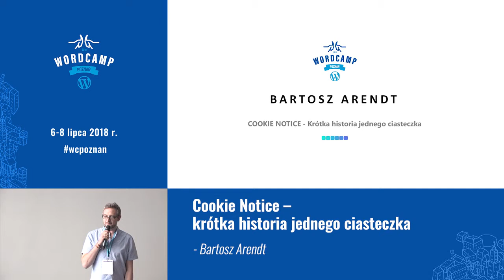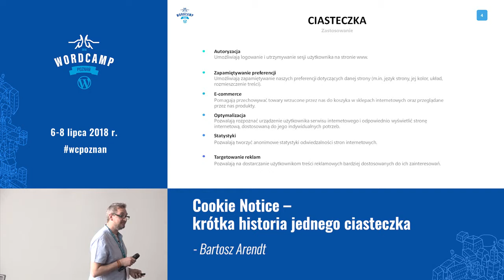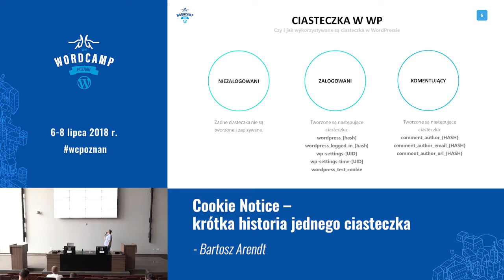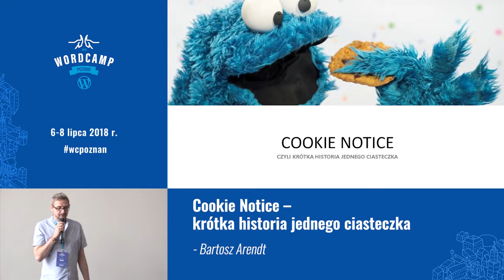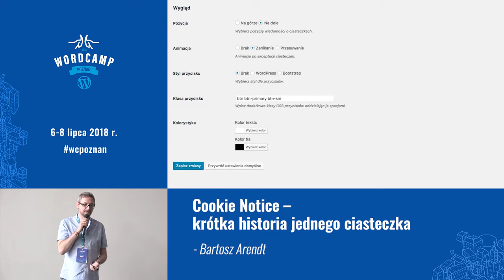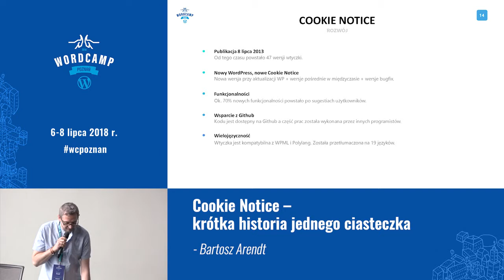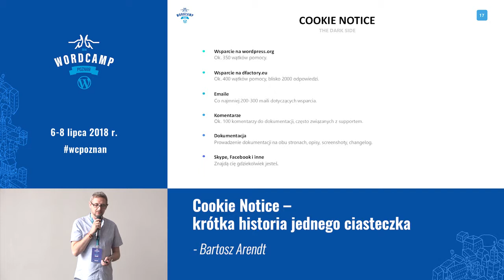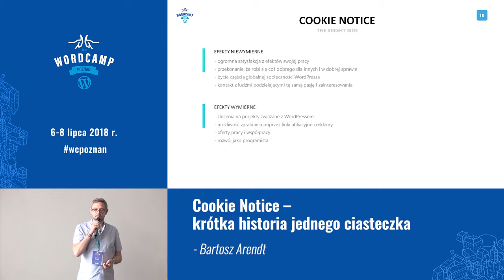Bartosz Arendt: Cookie Notice - krótka historia jednego ciasteczka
Usłyszymy o wtyczce Cookie Notice od momentu powstania, pomysłu do dzisiaj, czyli etapu w którym jest to najpopularniejsza wtyczka do obsługi ciasteczek na WordPressie, wykorzystywana na ok. 500 tysiącach stron.
Poznamy różne aspekty prowadzenia takiego projektu – od kwestii technicznych, przez support, po wpływ na rodzinę – czyli jak to robić i nie zwariować.